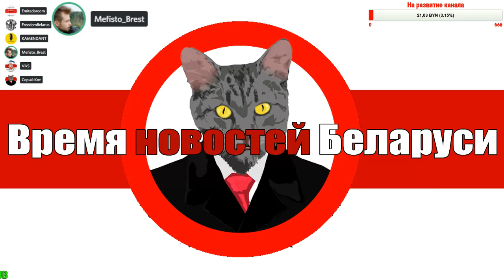Обсуждаем последние новости Беларуси и мира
Обсуждаем последние новости Беларуси и мира, размышляем вслух, дискутируем о возможных сценариях развития событий в стране. Стрим канал

                1JGTzAY2CirsrrjjGogKReejotGfbNfpWA

DOGE - DL1BYNfptu8AhPkZ3CMzxMCkvNSG6TNDSN

WebMoney:
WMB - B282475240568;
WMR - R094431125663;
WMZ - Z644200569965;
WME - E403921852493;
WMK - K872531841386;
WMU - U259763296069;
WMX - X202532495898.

Payeer - P9500902